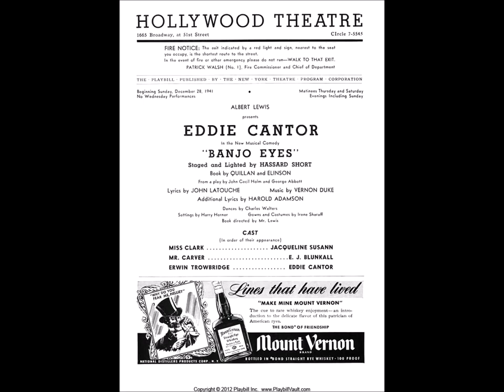We're Having A Baby (My Baby And Me) (Banjo Eyes)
The musical “Banjo Eyes” comes from the year 1941 with music by Vernon Duke and lyrics by Harold Adamson. “We’re Having A Baby (My Baby And Me”) is sung by Eddie Cantor and June Clyde recorded in NYC March 19th 1942. Mx 70539-A Decca Cat #4314-A